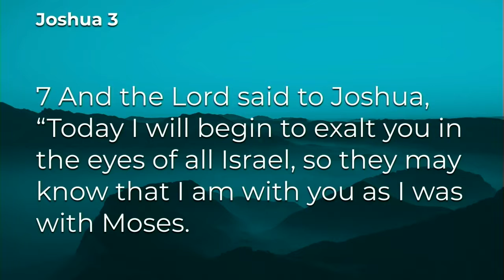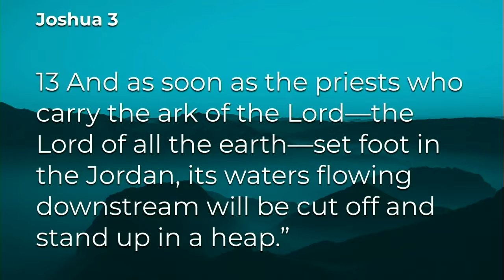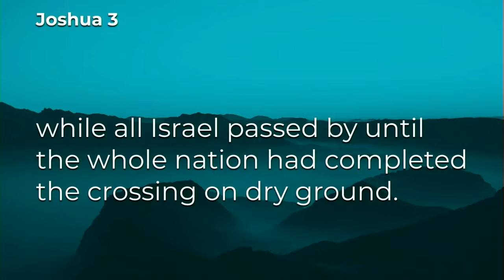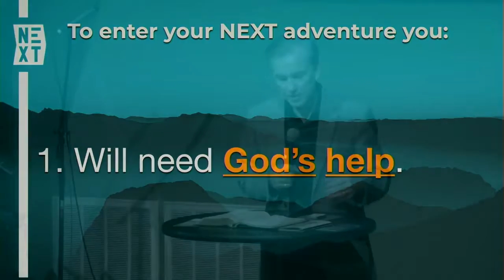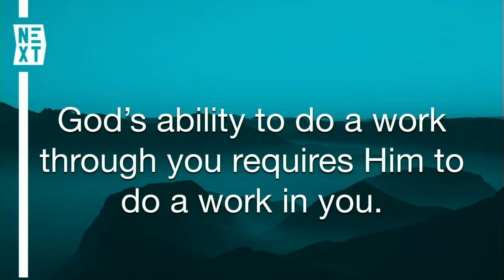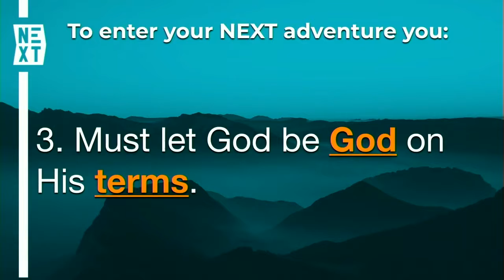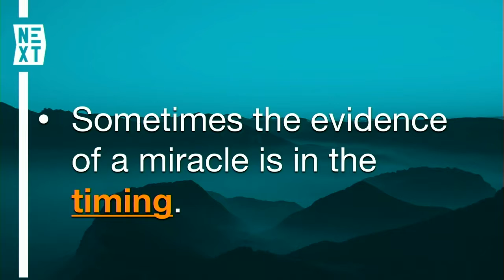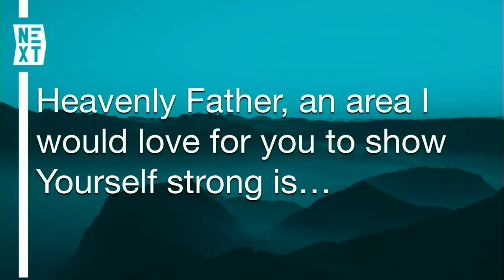NEXT Part 2 - Entering the NEXT Adventure